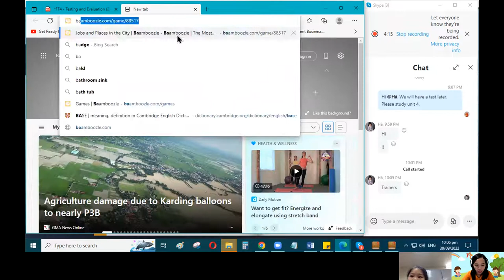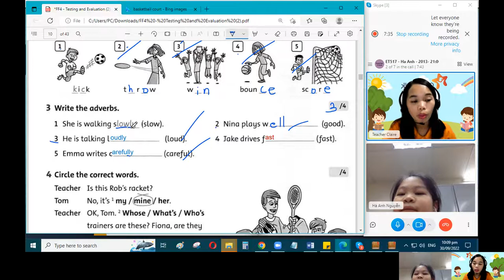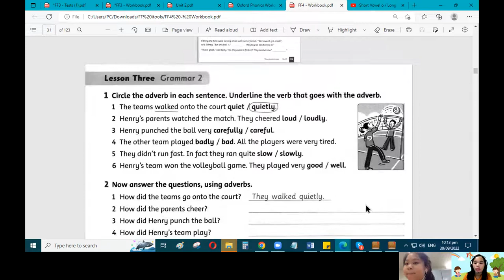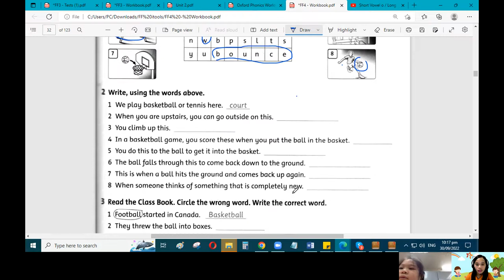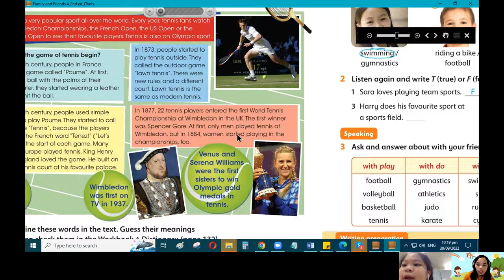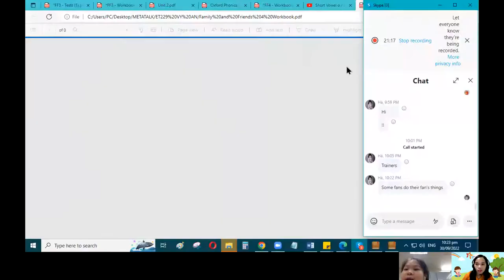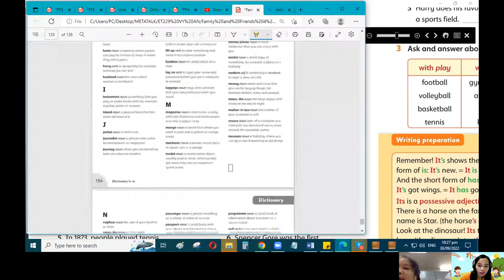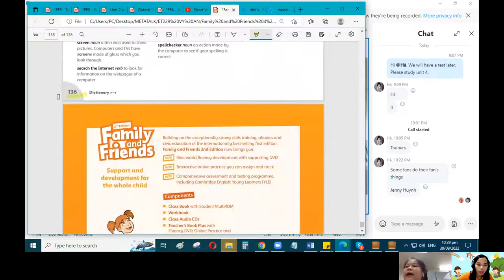English class with a Vietnamese student